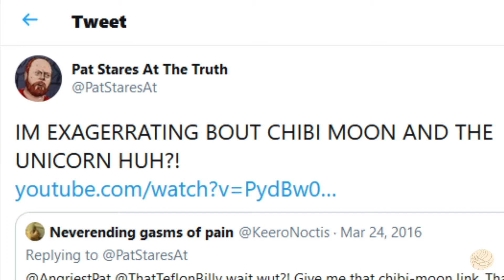SBFP Animated: Punisher loves Sailor Moon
I better not forget my toast!

Credits
- Blender 3D 2.9 software

- SFX from Sound Bible - battlestar10
- Punisher Model exported by xelandis at Deviantart
- 3D Model Resource